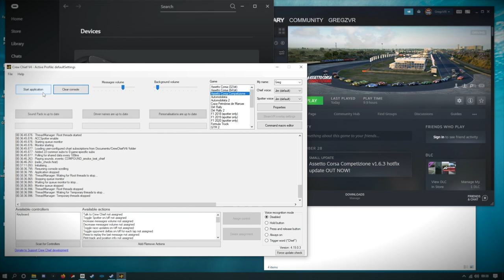How to Get GREAT VR in Assetto Corsa Competizione [TIPS]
Informative Assetto Corsa Competizione VR gameplay, driving the 2019 Audi R8 LMS EVO GT3 at Paul Ricard. - Trying out High/Epic settings with in-game Advanced Sharpening Filter off, and 1.2 super-sampling(via Oculus Tray Tool) with sixteen a.i cars also on track. So far I’ve had none of the reported VR performance issues, even after running on Epic settings. It runs more consistently than the other sims I play, with few to zero dropped frames at all. I’m honestly stunned at how good it IS performing. I feel I can raise the super-sampling to 1.3.

I’m using the included OCULUS Runtime option at launch - maybe that has something to do with it? Is STEAM VR the culprit for others? I don’t know - I should’ve tested that before making this video.
The slightly blurry default visuals excepted, I have no idea what the other VR issues are, as I’ve not seen any of them on my now essentially mid-range PC gaming setup.

🎬 CHAPTERS:
0:00 - Settings rundown.
1:29 - Hit the track!
14:11 - 2nd half of the run.

🤩 VR Kit ★
➡ Oculus Rift S(used in the video)
➡ Oculus Quest 2
(More tech info below)

💡 Help us so we can help YOU ★
➡ 🗣 If you enjoyed it, SHARE it to others.

✅ PC SPECS ★
[GPU] ➤ EVGA NVIDIA GeForce GTX 1080 Ti 11GB SC Black.
[PSU] ➤ EVGA GQ 80 PLUS Gold 850W Modular.
[MOBO] ➤ Gigabyte AORUS Z390 Master.
[RAM] ➤ G.Skill Trident Z RGB 16GB DDR4 3200MHz (2 x 8GB).

★ STORAGE ★
[BOOT] ➤ 1TB Samsung 970 EVO M.2 PCIe SSD
[GAMES] ➤ 2TB Samsung 860 EVO SSD
[MEDIA] ➤ 6TB Seagate BarraCuda Pro 7200RPM HDD
[RECORDING] ➤ NVIDIA ShadowPlay - 50kbps to Boot SSD.

★ EXTRAS ★
[WHEEL] ➤ Thrustmaster T300RS base(599XX Alcantara rim)
[PEDALS] ➤ Thrustmaster T3PA w/conical brake mod